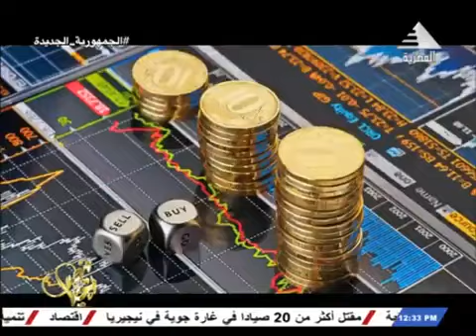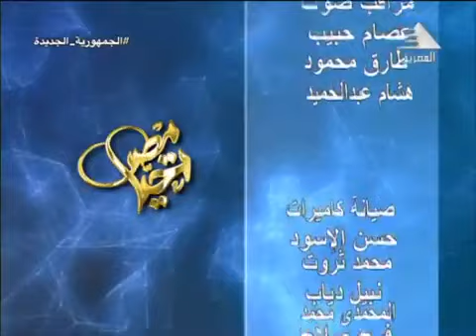لقاء ا.د/ محمد الصادق عوف مع ساره حفيظ والقطار فائق السرعه